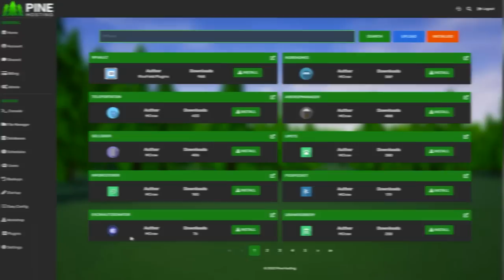How I Became The RICHEST On FULL SERVER - Unturned PvP (Short Movie)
00:00 - 00:48 - Intro
00:48 - 2:43 - How I Became The Richest on Full Server Pt. 1
2:43 - 3:23 - Sponsor
3:23 - 24:35 -  How I Became The Richest on Full Server Pt. 2
24:35 - 25:35 - Outro